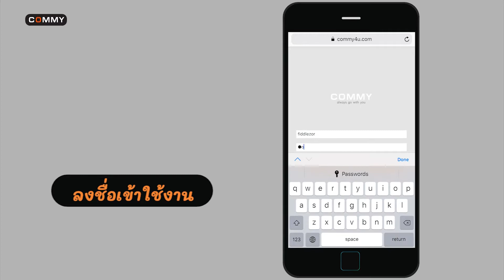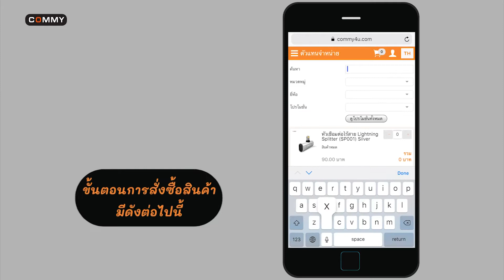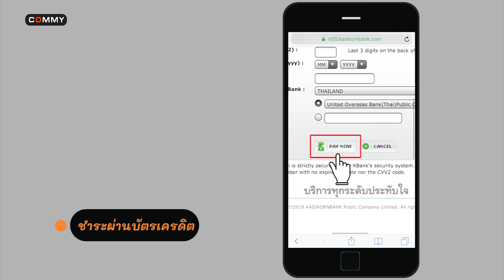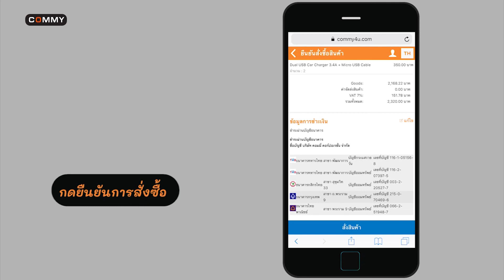How to Buy On Commy - วิธีการสั่งซื้อสินค้าง่ายๆกับคอมมี่สำหรับตัวแทนจำหน่าย (Mobile App)